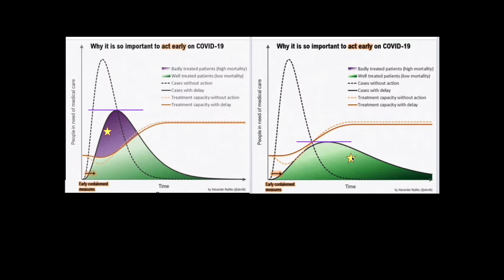COVID-19, some perspective.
COVID-19, a rational response.